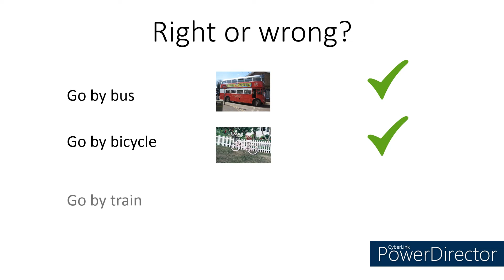English | Collocations | Oh my foot!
What's really happening to 'foot'? Check out this video to know the answer.
* Picture sources:
/In the video:
* Sound sources:
- service bell ring by AlaskaRobotics (PIXABAY LICENSE CERTIFICATE

Licensee:
hoangvietanhh96

Audio File Title:
service bell ring

Audio File ID:
14610

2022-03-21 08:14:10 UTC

- BUZZER OR WRONG ANSWER by eritnhut1992 (PIXABAY LICENSE CERTIFICATE

Licensee:
hoangvietanhh96

Audio File Title:
BUZZER OR WRONG ANSWER

Audio File ID:
20582

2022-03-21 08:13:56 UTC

* Video source: Made by PowerPoint